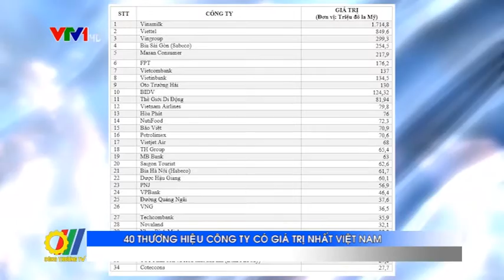40 thương hiệu công ty có giá trị nhất Việt Nam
Vừa qua, danh sách 40 thương hiệu công ty có giá trị nhất Việt Nam được công bố bởi Forbes Việt Nam. Vinamilk đứng đầu trong danh sách này trị giá hơn 1,7 tỷ đô la Mỹ, chiếm hơn 30% trên tổng giá trị 5,4 tỷ đô la Mỹ của 40 thương hiệu...